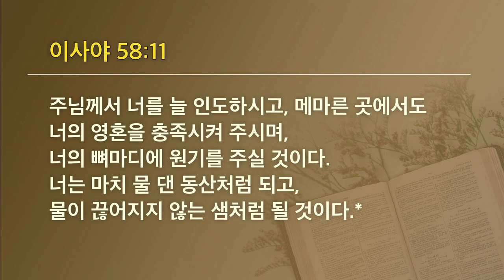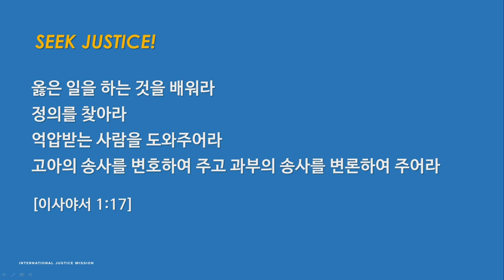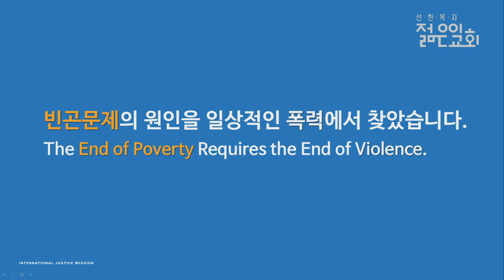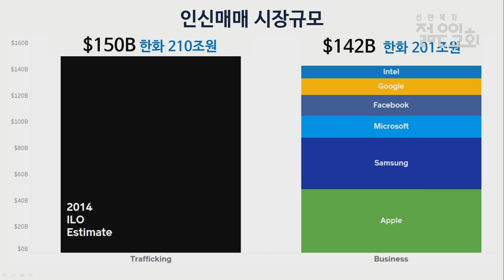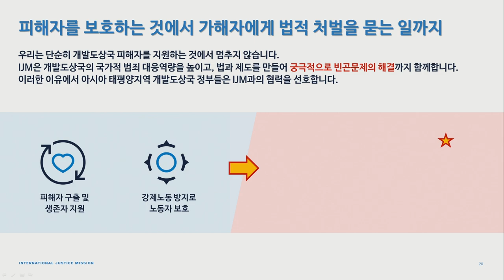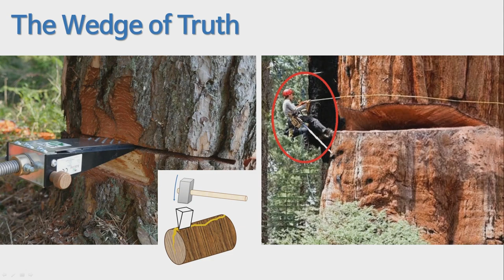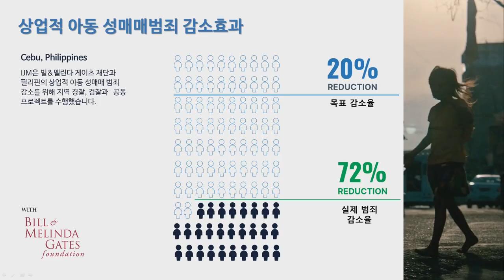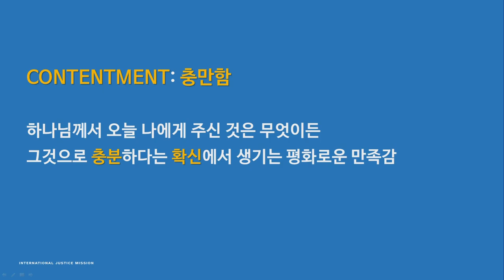[선한목자교회] 젊은이예배설교 2023년 09월 03일 | 우리가 몰랐던 이야기 - 민준호 대표 [이사야 58:10-11]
우리가 몰랐던 이야기 - 민준호 대표 [이사야 58:10-11]